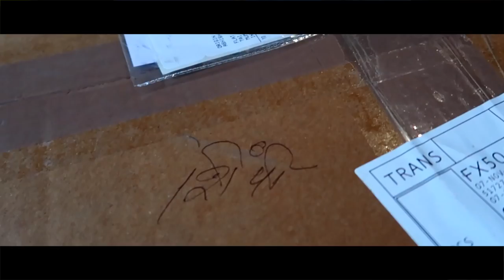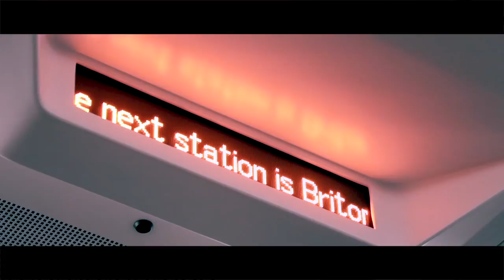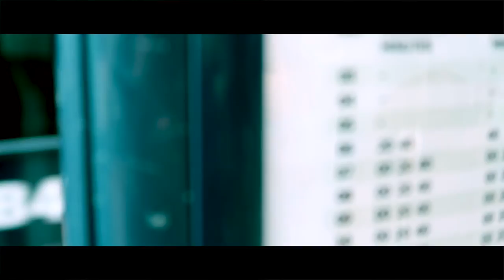World's Most Expensive Tripod | emFLASH Vlog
Hallo Leute, was ist Los jeder. In short (Hey people what's up everyone)

Tripod for this - Gorillapod